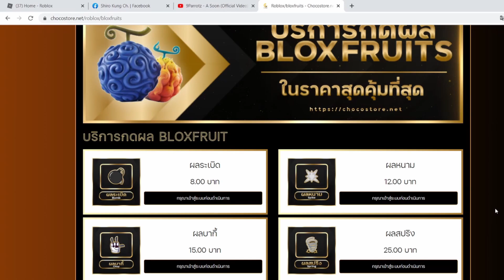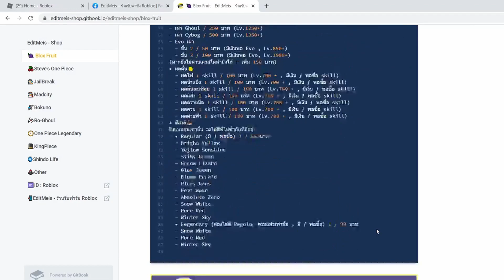Roblox : Blox Fruits UPDATE 14 🔱สอน Combo กระบอง Pole v.2 กับหมัดเงือก Sharkman ft.@JPK_Sony